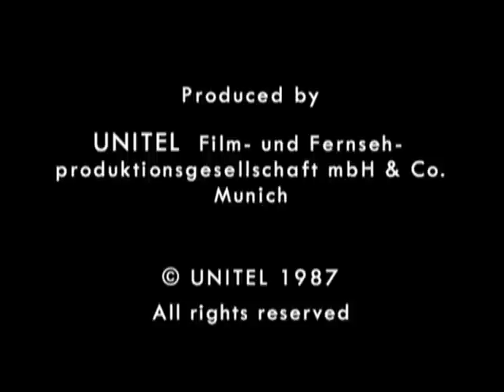Mozart - Violin Concerto No. 4 KV. 218 (Kremer, Harnoncourt, VPO) FULL VIDEO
Wolfgang Amadeus Mozart - Violin Concerto No. 4 in D major KV. 218
Gidon Kremer, violin - Wiener Philharmoniker - Nicolaus Harnoncourt, conductor.